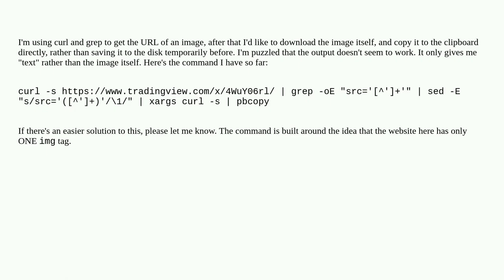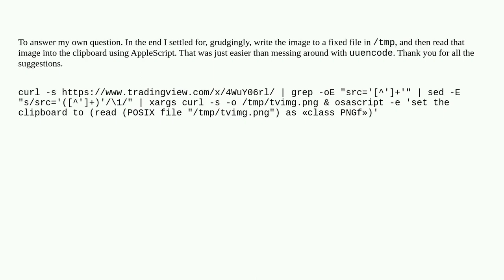Using curl to download image, and copy to the PNG to the clipboard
A special thanks goes out to the community

  command-line macos terminal